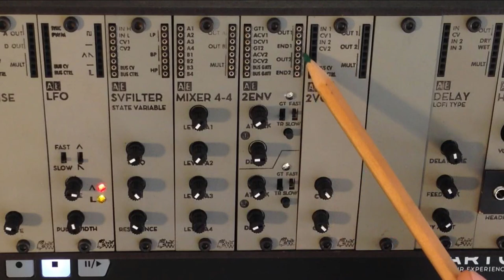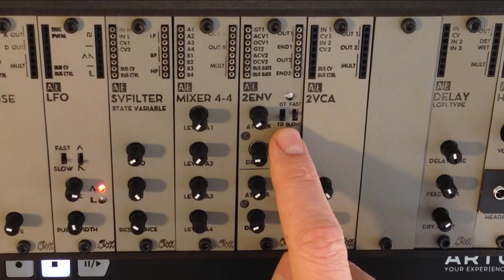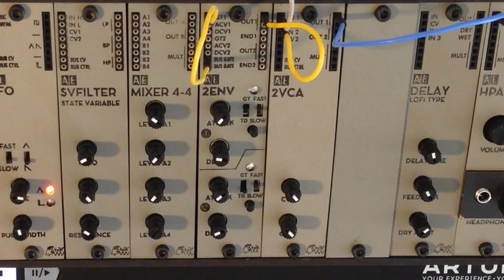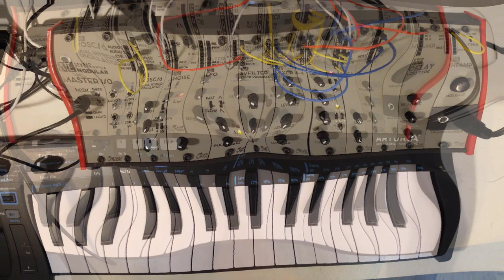AE Modular - Getting Started 06 - Dual Envelope 2ENV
In this video I explain how to use the 2ENV dual envelope module of the AE Modular.

You can jump straight to listen to the patches:

00:29 Entry patch
14:33 Explaining the drone patch
16:02 The drone patch

Also please visit the forum, which has become a vast treasure trove for the AE Modular system

You will also find all my videos and other material on my